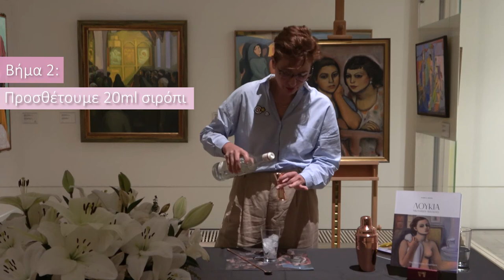The Tipsy Curator | Guest Edition – Brandy Sour with Peggy Spineli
Η ομάδα της Λεβεντείου Πινακοθήκης ξεκίνησε εδώ και καιρό τη διαδικτυακή δράση ‘A. G. Leventis Gallery / The Tipsy Curator’. Με αφορμή τους εορτασμούς για τη Διεθνή Ημέρα Μουσείων στις 18 Μαΐου, συνδυάζουμε την τέχνη με τη διασκέδαση, και δημιουργούμε τη νέα εκδοχή της δράσης μας: ‘A. G. Leventis Gallery / The Tipsy Curator – Guest Edition’.

Σήμερα, θα απολαύσουμε ένα ‘Brandy Sour’ μαζί με τον πρώτο μας καλεσμένο, τη δημοσιογράφο, Πέγκυ Σπινέλη, η οποία εμπνεύστηκε από το έργο «Θυγατέρες του Θεού», της Λουκίας Νικολαΐδου-Βασιλείου (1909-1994).

Καθίστε αναπαυτικά, πιείτε μια γουλιά, και χαλαρώστε!

Στην υγειά σας!
The A. G. Leventis Gallery team has been offering the ‘The Tipsy Curator’ series online for a while now. To celebrate International Museum Day on the 18th of May, we yet again combine art and fun, but this time with a twist – ‘A. G. Leventis Gallery – The Tipsy Curator | Guest Edition’.

Today, we will enjoy a ‘Brandy Sour’ with our first guest, Peggy Spinelli, who was inspired by Loukia Nicolaidou Vassiliou’s (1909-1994) ‘Daughters of God’.

Take a seat, have a sip, and relax!